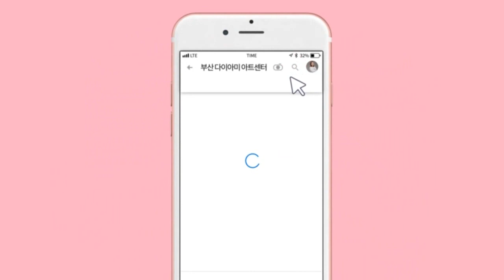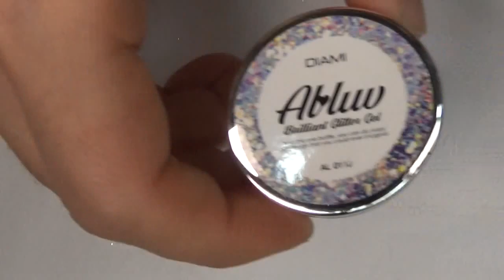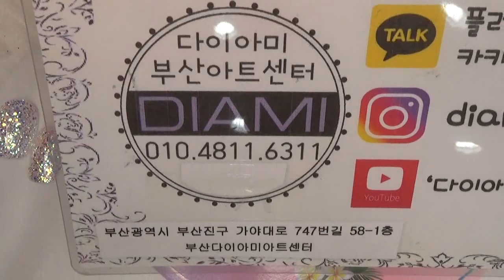[부산다이아] 올럽글리터젤 발색및제품소개